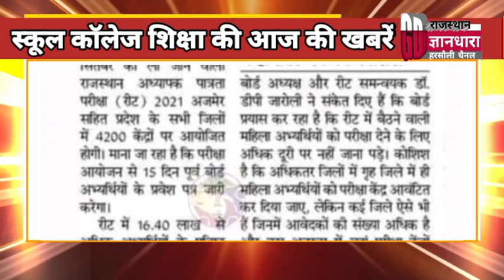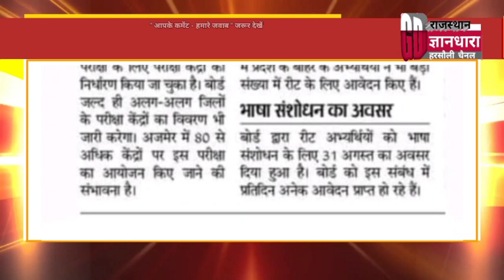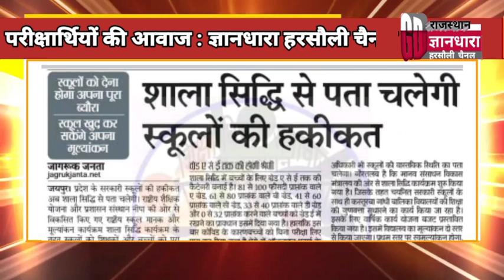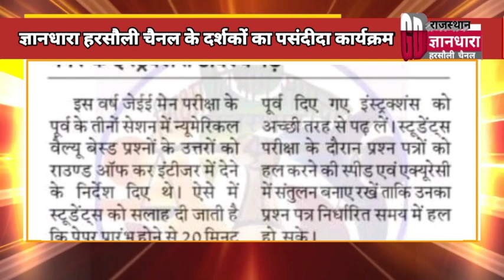राजस्थान शिक्षा विभाग समाचार 26 अगस्त 2021/Educational news today's/शिक्षा रोजगार की आज की खबरें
राष्ट्रीय प्रादेशिक शैक्षिक समाचार 26 अगस्त 2021/BSTC PTET REET SCHOOL COLLEGE शिक्षा से जुड़ी आज की बड़ी खबरें